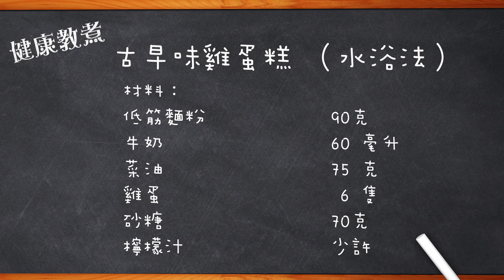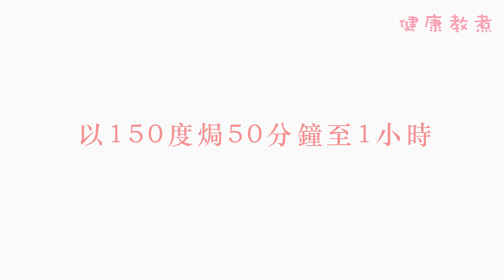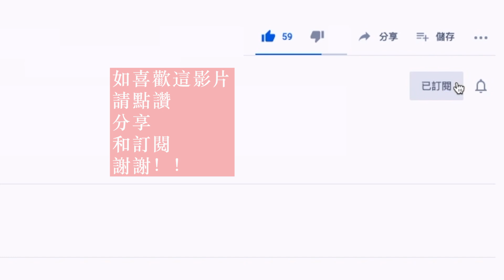輕鬆做|簡易|古早蛋糕|超綿密|柔軟CASTELLA CAKE|CHILDHOOD Cake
古早味雞蛋糕 （水浴法）

牛奶  60 毫升
菜油  75 克
雞蛋 (分開蛋白蛋黃)  6 隻
砂糖  70克
檸檬汁 少許

製作方法

預備：在焗模內搽少許油，然後鋪上牛油紙，外層再包上錫紙。
預備：分開蛋白和蛋黃。

1. 菜油加熱至有紋，倒出，篩入低筋麵粉拌勻，成為麵糊。
2. 麵糊混合牛奶和蛋黃，成蛋黃麵糊蛋黃麵糊。
3. 蛋白加入檸檬汁後打發至挺身，期間分3次加入砂糖，成蛋白糊。
4. 把蛋黃麵糊加入蛋白糊，用膠刮刀輕輕拌勻。
5. 倒入已混合的麵糊，在桌面輕震幾次，排出氣泡。tips: 小氣泡可用牙籤戳掉。
6. 預熱150度焗爐。
7. 把焗模放上焗盤內，然後注水入焗盤，放入焗爐，焗50分鐘至1小時